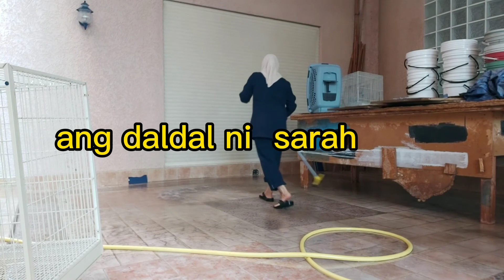KHADAMA SA KUWAIT 🌻WASH WASH GURLS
Ganito pag katapos ng ng sandstorm dami ng linisan sa labas at loob ng bahay
Subrang dami ng alikabok.